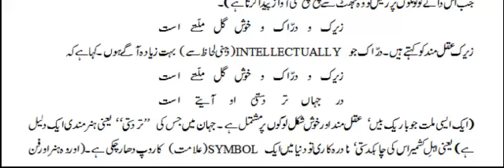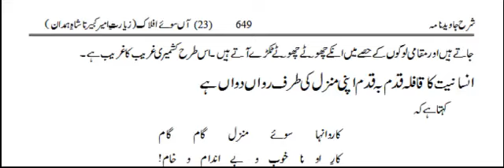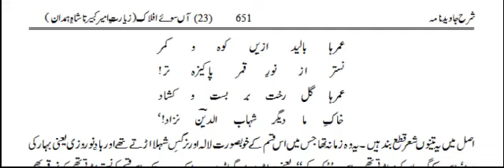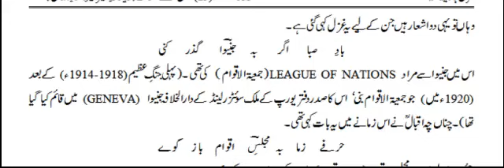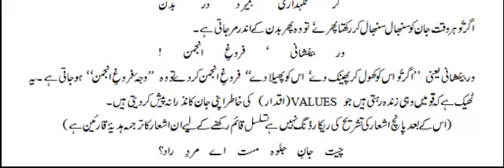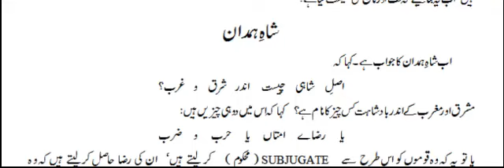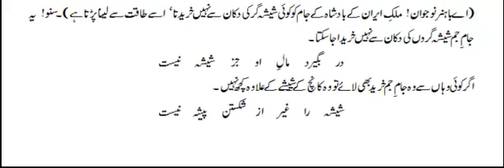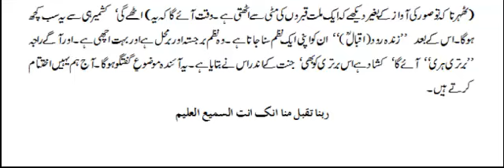Javeed Nama Bab-23